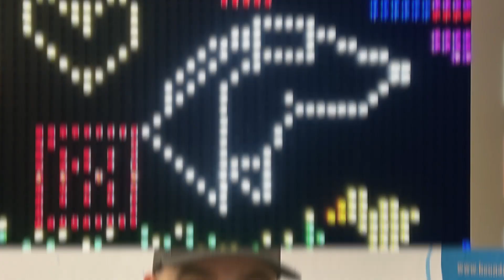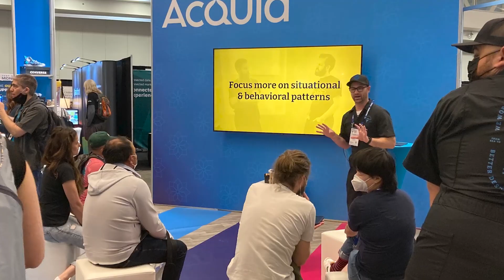Off-Leash! Ep014: Hounder at DrupalCon 2023 in Pittsburgh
Austin, Bryan, and Josh head out to Pittsburgh to join the Drupal community at the one and only DrupalCon 2023.  Join us as the team walks through the halls, and leads a few talks, and exhibits. Enjoy!

Watch the latest episode of Off-leash! Follow Hounder, a top web design, and software development company from California as they design, build, and create applications for some of the largest organizations in the world.